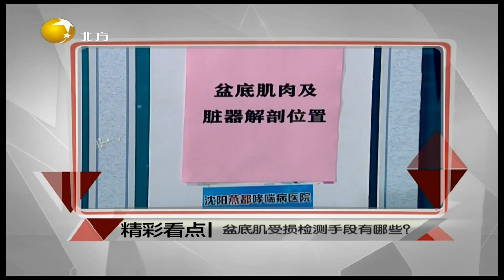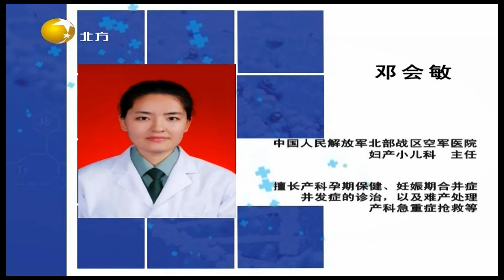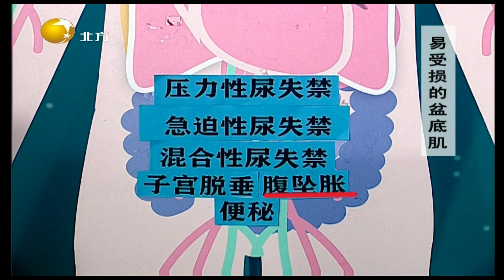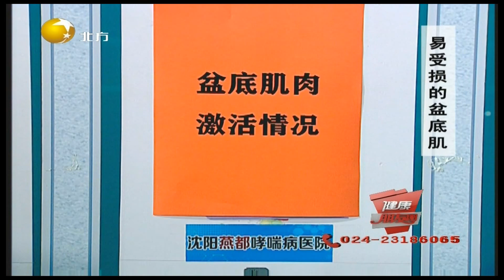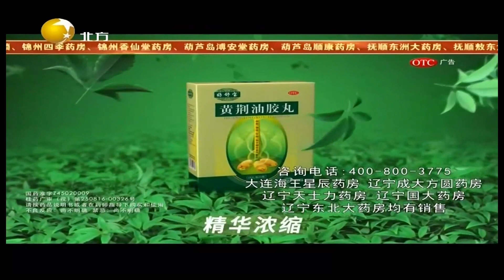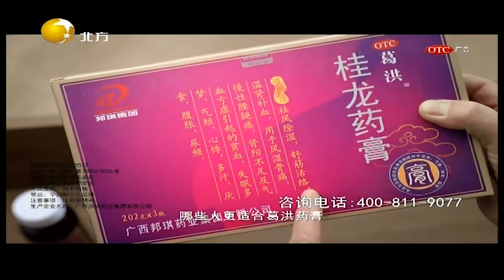健康朋友圈 20211116：盆底肌受损检测手段有哪些？“凯格尔运动”学起来